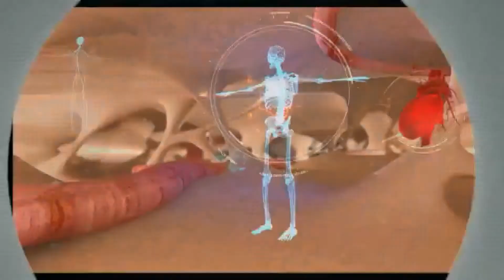ஜீரகம் பயன்கள்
ஜீரகம் பயன்கள் - tharani tv